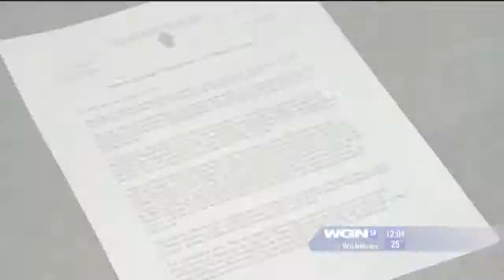WGN (Chicago) - January 2, 2013: Marriage Equality Days of Action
Lt. Governor Sheila Simon welcomed Modern Family's Jesse Tyler Ferguson to Illinois to kick off Marriage Equality Days of Action and urge Illinois residents to contact their legislators and voice support for marriage equality.